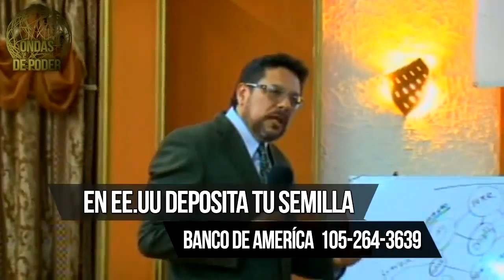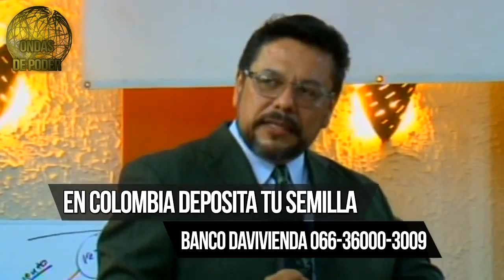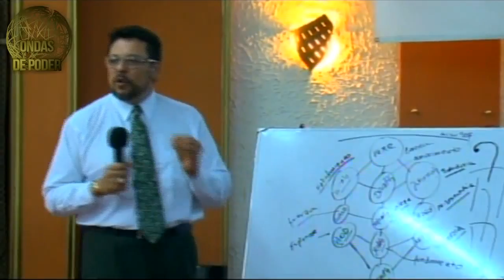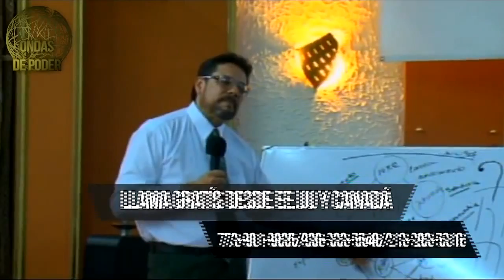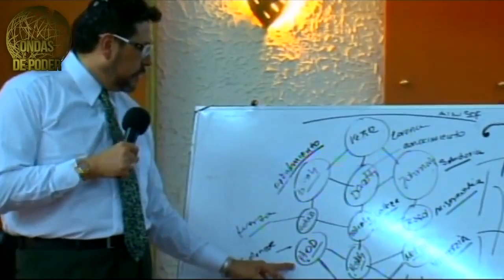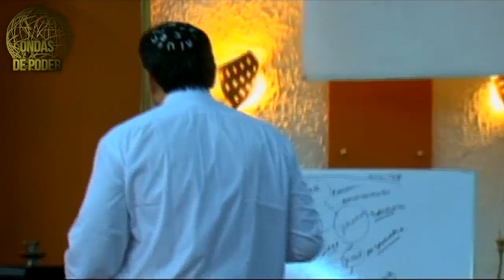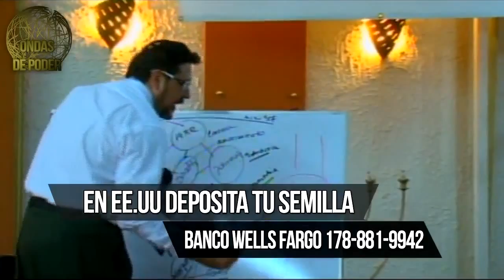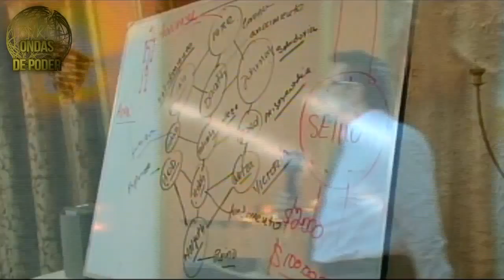QUE ES EL KLIPOTH VOL.6 - LAS SEFIROT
Ondas de poder con el Rabino y Apóstol Raúl Vargas te trae  "¿Que es el Klipoth? VOL.6 - LAS SEFIROT" de lo Original siempre habrá una copia. VER MÁS!

Para obtener este poderoso Material completo y no solo este sino 11 más por solo US$100 llama gratis desde Estados Unidos y Canadá: ; 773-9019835; .
También puedes pactar y comprar nuestro material dale click en el enlace

Esperamos tu llamada!